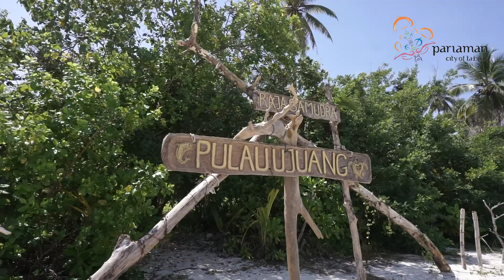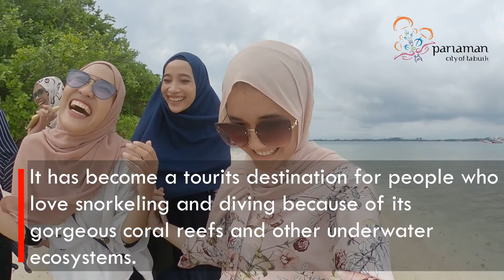ujung island Pariaman City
UJUNG ISLAND
Ujung Island has a relatively flat topography and is located 1, 9 Mile from Kata Beach. It is 3.25 ha wide and can be reached by taking a passenger ship for 20 minutes.
 Ujung Island has the cleanest water and small waves.  Its forest is covered with pine and coconut trees. It has become a tourits destination for people who love snorkeling and diving because of its gorgeous coral reefs and other underwater ecosystems.  It takes 25 minutes by ship to get here from Gandoriah beach and the tickets for the ferry are relatively cheap. There is diving and snorkeling gear included in the Diving Guide, which you can rent at the Sea Turtle Conservation.